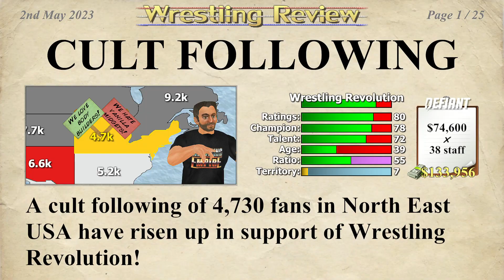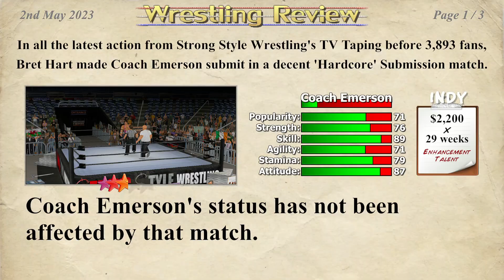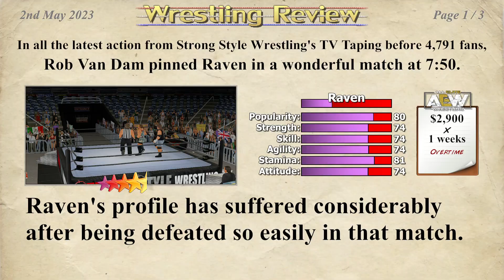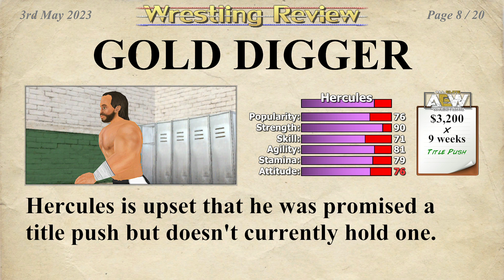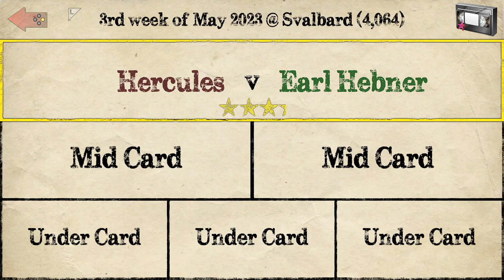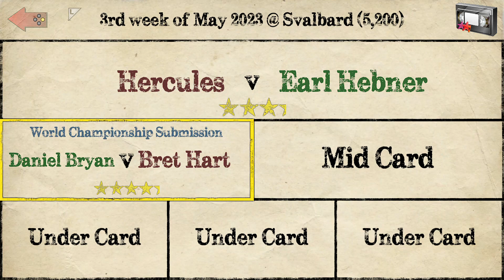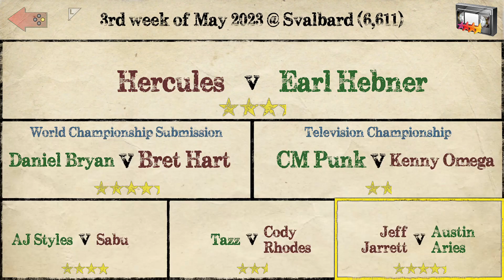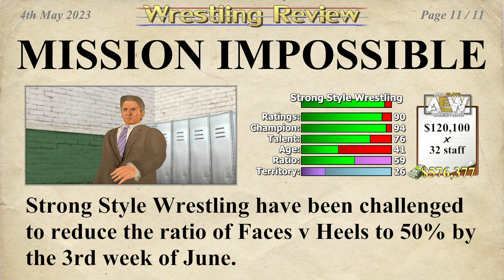Wrestling Empire modded booking career part 17